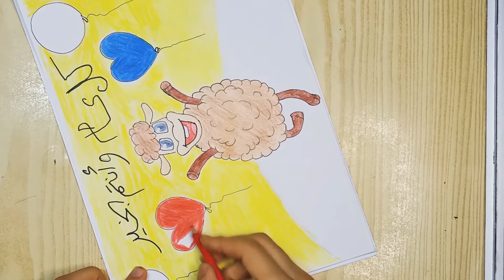كيفية رسم خروف العيد بمناسبة عيد الاضحي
شرح كيفية رسم خروف العيد للاطفال مع اضافة بلالين والوان مبهجة وكتابة كل عام وانتم بخير
يسعدنا تلقي اقتراحاتكم ومشاركتنا رسوماتكم علي جروب الفيس بوك

SONG :
Happy Eid Al-Fitr by Ramol

كيف ترسم خروف العيد
كيف ترسم خروف
كيف ترسم الخروف
كيفية رسم خروف العيد
كيفيه رسم خروف العيد
رسمه خروف العيد
خروف العيد رسم
تعلم رسم خروف العيد
تعليم رسم خروف العيد
كيف ترسم خروف للاطفال
رسومات خروف العيد
طريقه رسم خروف العيد
رسم خروف العيد
ازاى ارسم خروف
خروف العيد مرسوم
عيد الاضحى المبارك 2020
عيد الاضحى المبارك ٢٠٢٠
عيد الاضحى المبارك لسنه 2020
تكبيرات عيد الاضحي المبارك
اغاني عيد الاضحي المبارك